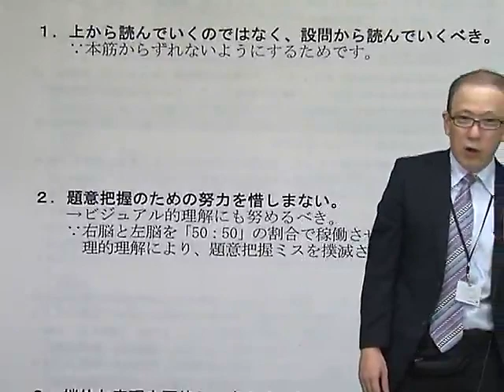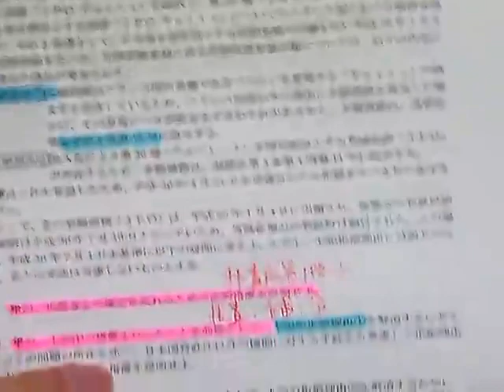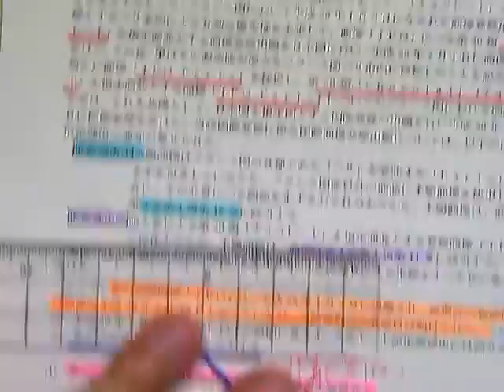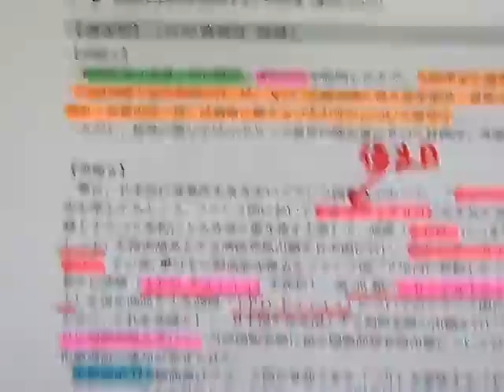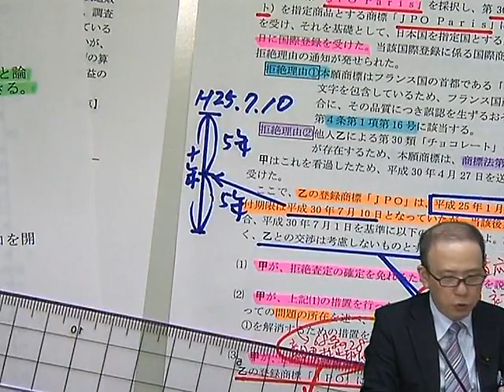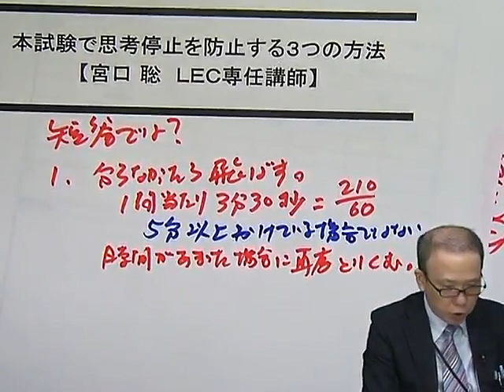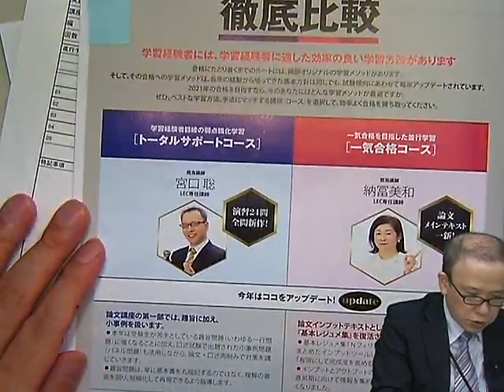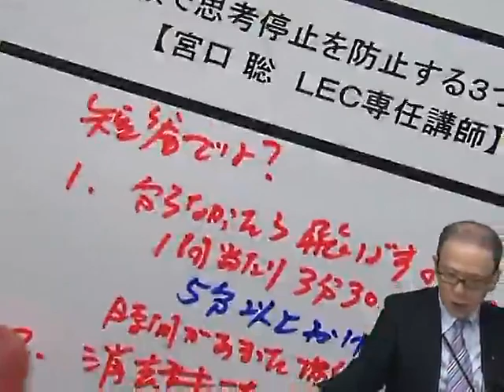【LEC弁理士】本試験で思考停止を防止する３つの方法